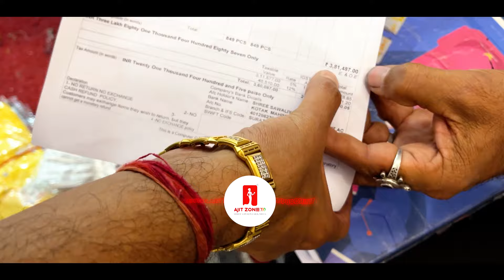बच्चो के कपड़ो का कलेक्शन सिर्फ 65/- से शुरू || Kids Wear Collection